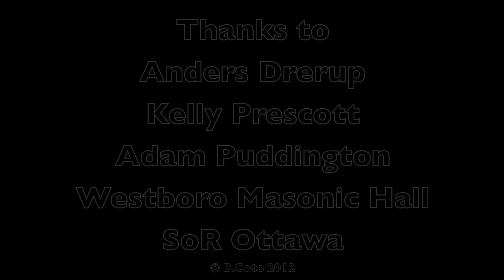Anders Drerup @ Westboro Masonic Hall Ottawa 2012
Live in Ottawa at Westboro Masonic Halll on January 21 2012. Kelly Prescott & Adam Puddington join Anders on stage.